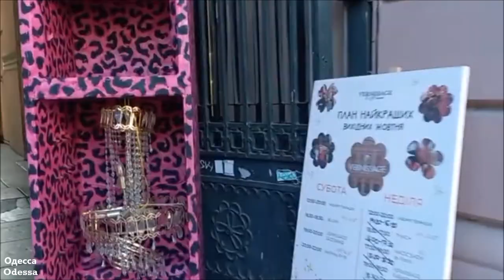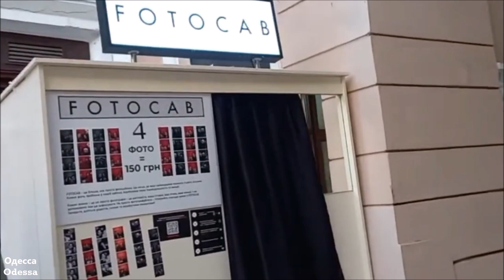Одесса online. 13.10.#2024.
Это Была трансляция online, но по техническим причинам пришлось видео по-новому загрузить.